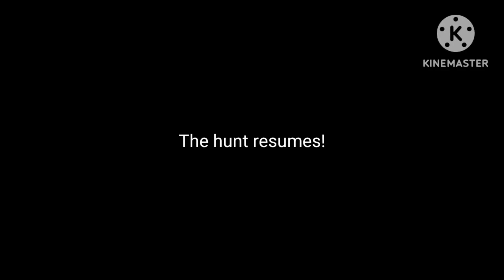Spider-Man Noir Hunt: Lippy